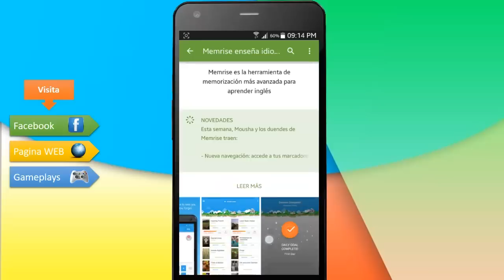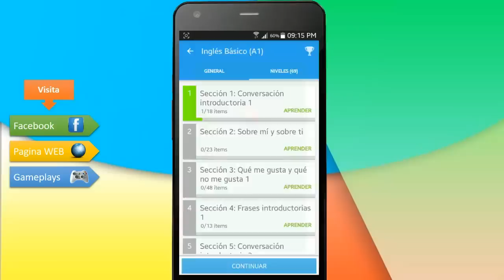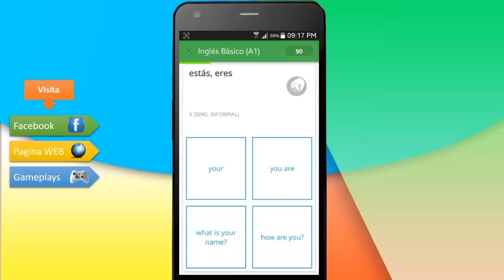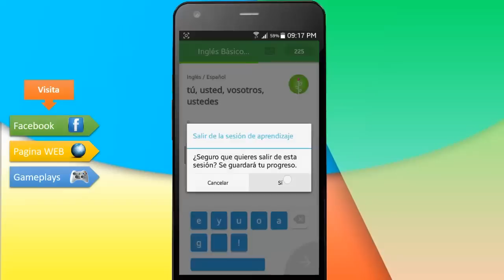Como aprender INGLES gratis desde tu Android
►Link para descargar la App para aprender INGLES◄

♦♦♦♦MIRA YA!♦♦♦♦